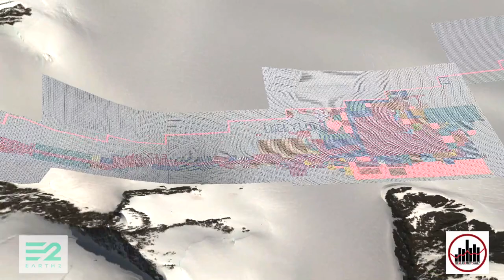Earth 2 - Chaveztopia Flyover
Search: Unknown
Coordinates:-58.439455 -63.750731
SWOXDYXI1Z

Earth 2 is 1:1 virtual Earth where 10mx10m tiles can be purchased from a grid of 5 trillion tiles. In later phases, gamers will be able to travel virtually throughout Earth 2. Visionaries are building cities throughout the world. Earth 2 is a virtual second Earth. These videos are produced independently of Earth 2 and use of the Earth 2 platform and logo is intended to comply within fair usage. SymmetryFilms does not work for Earth 2. The Flyovers were produced within Google Earth and Final Cut Pro. Special thanks to E2maps.io for the high resolution scans.